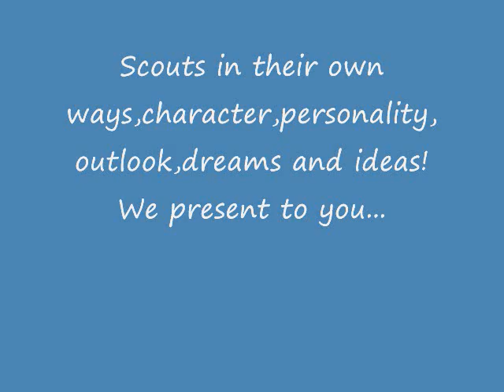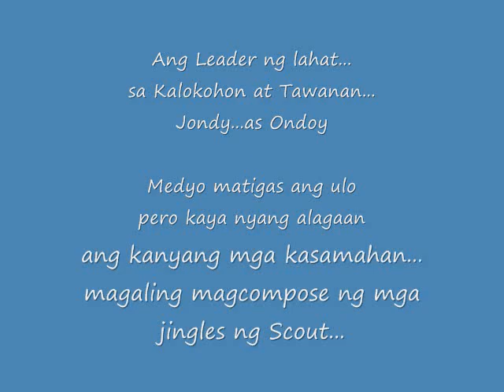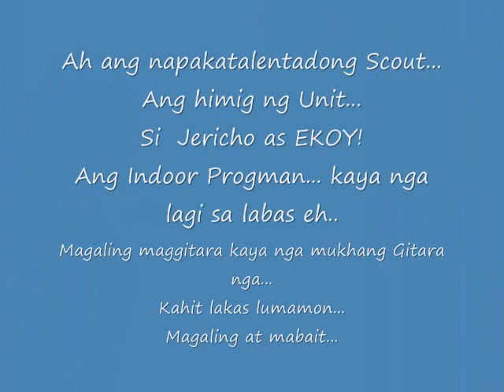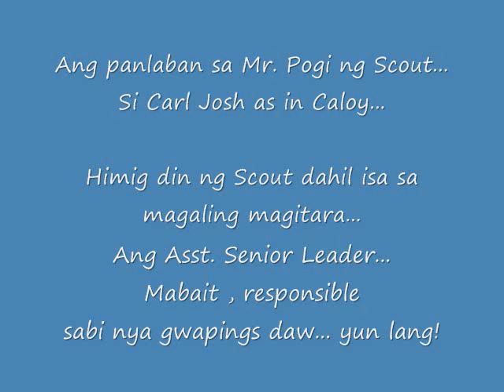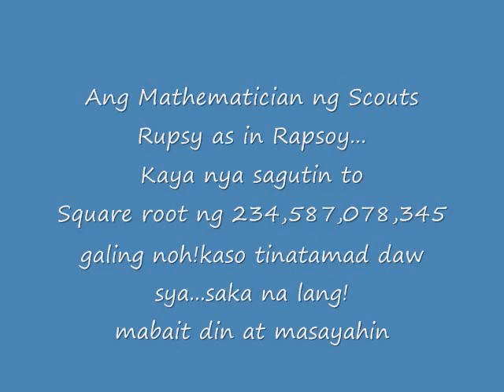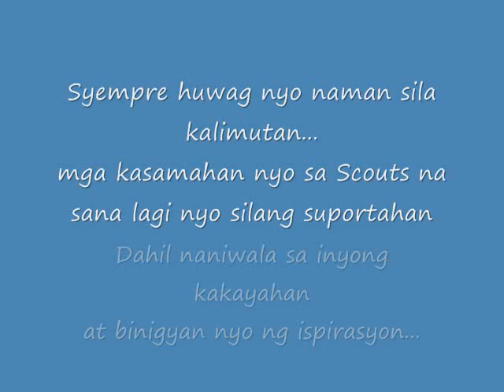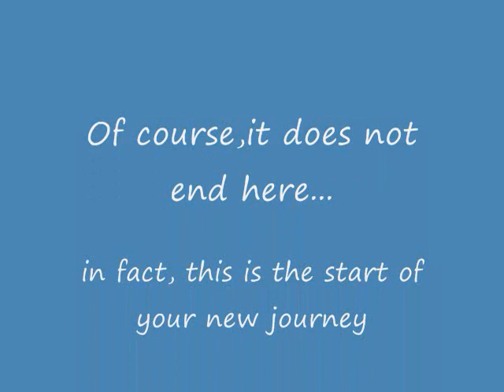Batasan Hills National HIgh School Senior Scout Tribute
a tribute to Senior Scouts Leaders Batch 2010- in their Graduation Song - Go the Distance...